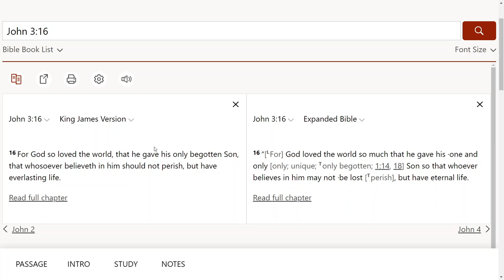Messing up is part of being a Christian (ʘ‿ʘ)